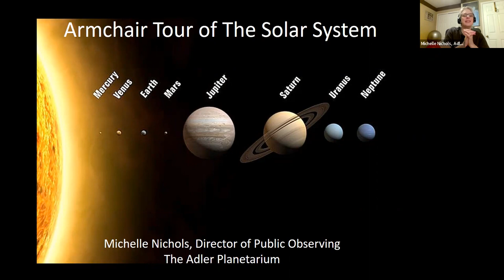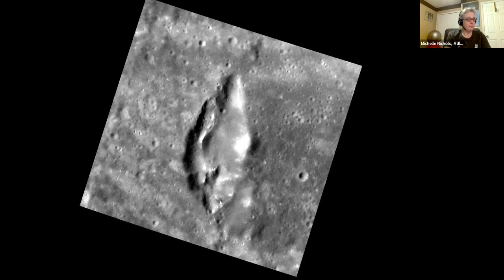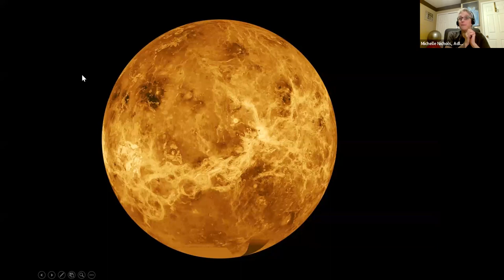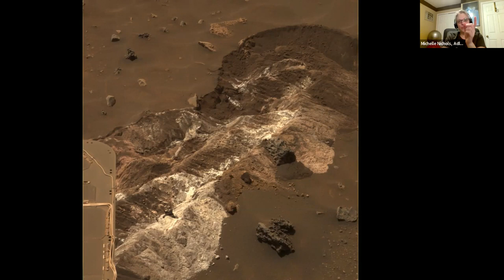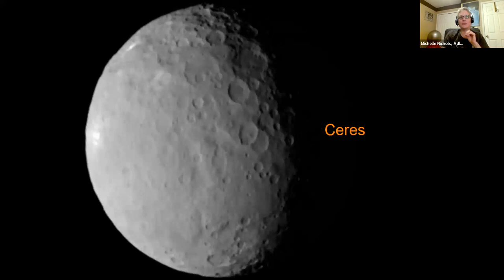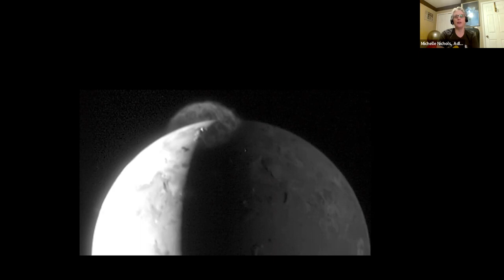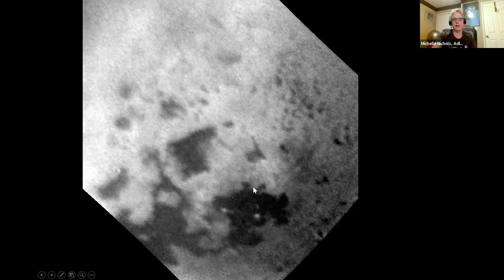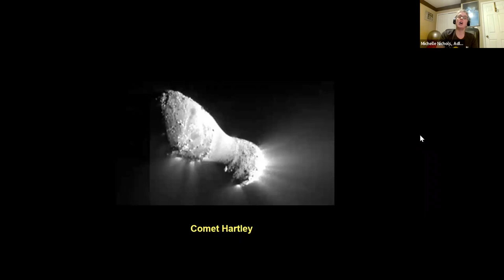NASA@ My Library: Armchair Tour of the Solar System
The NASA@ My Library: Armchair Tour of the Solar System program is a fascinating exploration of our Solar System. Join us on an exciting journey as we showcase some of the latest NASA spacecraft images of our Solar System, touching on our stunning Sun, planets, asteroids, comets, and everything in between.

This program is presented by Michelle Nichols, Director of Public Observing at the Adler Planetarium in Chicago, IL. Ms. Nichols is an expert in her field, with extensive experience in teaching and public outreach. She will guide us through the wonders of the Solar System and provide insights into the latest discoveries and developments in space science.

This program is ideal for all ages and is perfect for those who are interested in space science, astronomy, and NASA's latest missions. Whether you are a space enthusiast or simply curious about the Solar System, this program is sure to inspire and educate.

Join us for an unforgettable journey through the cosmos and discover the beauty and wonder of our Solar System.

مكتبة كينوشا العامة الخاصة بي

The Kenosha Public Library is an ever-evolving, inclusive, welcoming community that strengthens neighborhoods, inspires shared learning, and nurtures curiosity.